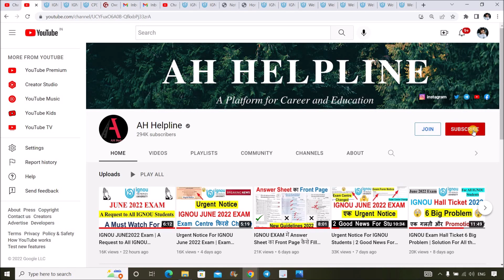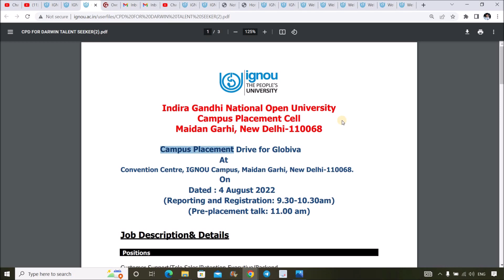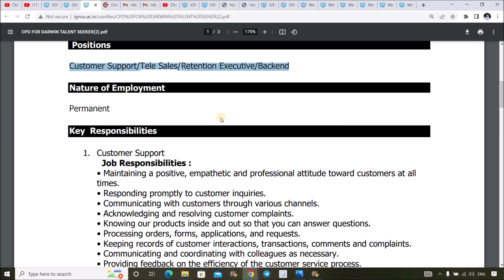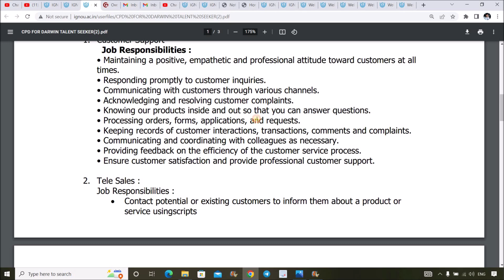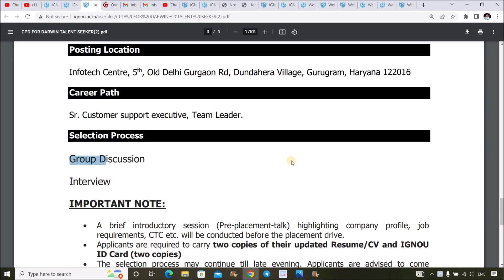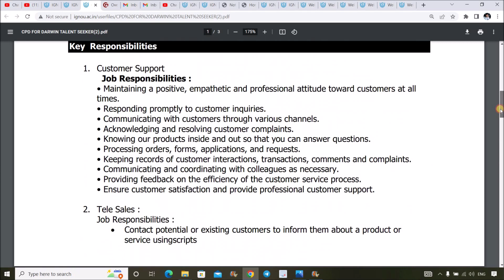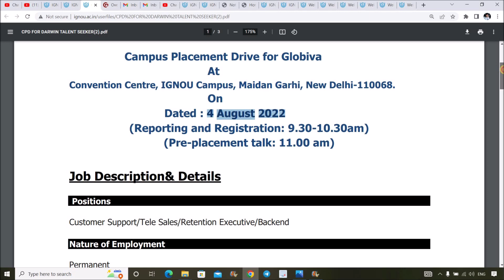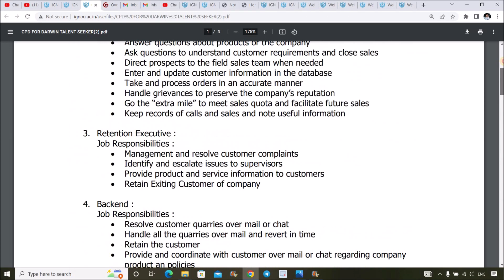IGNOU के Student को दिया जा रहा है Permanent JOB | Apply Now (Only 5 Days Left ) | Campus Placement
IGNOU Campus Placement Cell is organizing a placement drive for Globiva on August 4 2022 Thursday in the Convention Centre IGNOU Campus. All Graduate or Under Graduate Students Can Apply...

(M.A Sociology)

M.A English